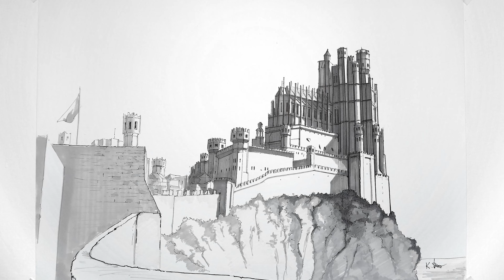Game Of Thrones The Red Keep Freehand Architecture Drawing Speedpainting Timelapse Video ★ 4K ★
👋 Would you like to see me sketch a specific building, or make a specific tutorial you need? 💬 Post a request down in the comments! I will read them all!
The new Game Of Thrones Series is here! The Red Keep in the King's Landing.

So take a seat, relax and enjoy watching the freehand sketching timelapse of this great building!

✏️ My Drawing Equipment:

- Paper: Canson 190g for sketching and drawing

- Fineliners & Pens:
- Sakura Pigma Micron: 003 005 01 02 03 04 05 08 Brush
- Rotring Tikky Graphic: 0,2 0,3 0,4 0,5 0,7 0,8
- Faber Castell: 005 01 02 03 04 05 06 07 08

- Promarkers: Winsor & Newton Ice Grey 1, 2, 3, 4, 5
- Faber Castell Grip Matic 0.5 Mechanical Pencil for presketch purposes
- Pencil sharpener: The Utility Knife 🔪
- Ruler: What is it? 🖤